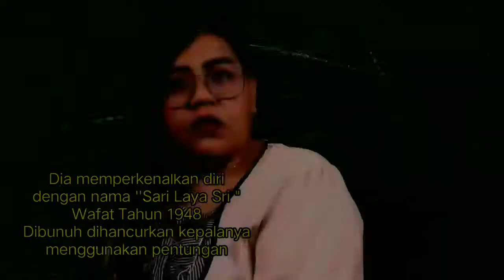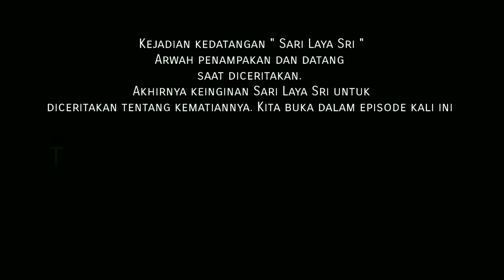Pembantaian Keluarga Sari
Lighten Stars, Masih ingat cerita tentang sari yang datang dan membuat host ketakutan??

Sesuai dengan permintaan sari laya sri, Tim Starlight mulai berkomunikasi dan menceritakan kembali di episode kali ini.

Masih dengan One Night Terror!!!
" Misteri Pembantaian Keluarga Sari!!!"

Credit :
Host : Tiara
Genre : Podcast
Script : Yayan Meidiyana
Nara sumber : Sari Laya Sri
Video : Yayan Meidiyana
Editing : Yayan Meidiyana
Lighting : Erick
Setting : Erick